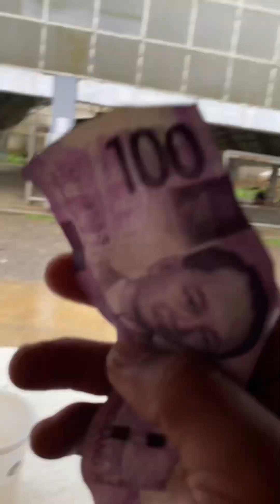Raketero ng laguna